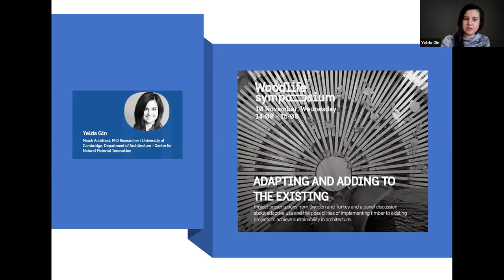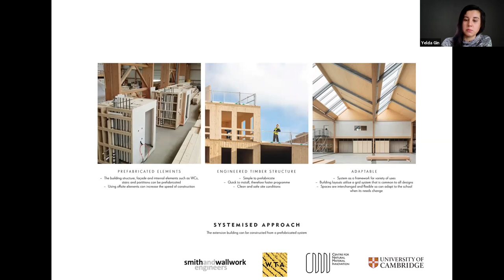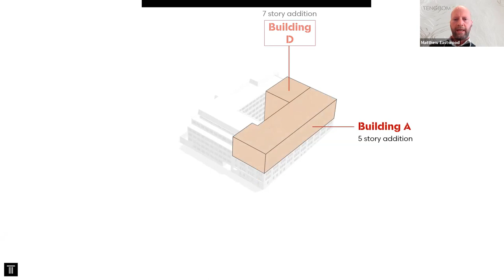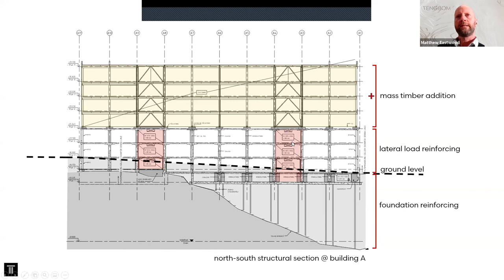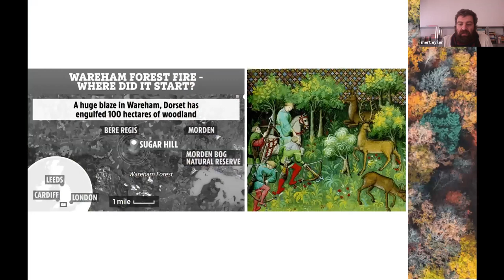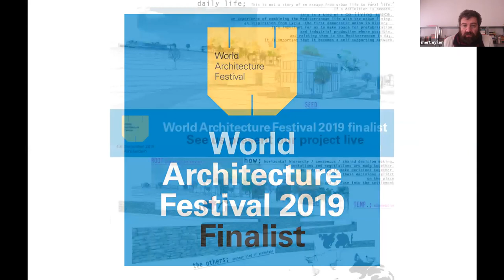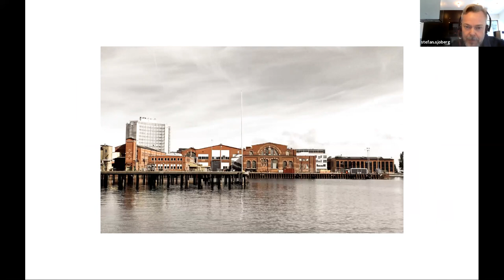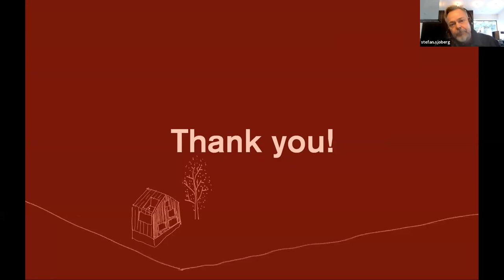Adapting and Adding to The Existing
Project presentations from Sweden and Turkey and a panel discussion about adaptive use and the possibilities of implementing timber to existing projects to achieve sustainability in architecture.

Nurgül Yardım (Moderator) - Architect, Researcher &  Founder / Anylab Experimental Studio
Matthew Eastwood -  Architect A/MSA, Partner, Head of Studio / Tengbom Arkitekter
Mert Eyiler -  Architect, Founder / MeMA + London
Stefan Sjöberg - Architect SAR/MSA, Founder / Kjellander Sjöberg Arkitekter
Yelda Gin - March Architect, PhD Researcher / University of Cambridge, Department of Architecture - Centre for Natural Material Innovation